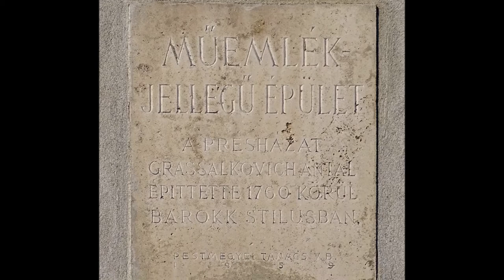Grassalkovich présház-borház - Gödöllő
A kulturális örökség napja alkalmából 2020-ban a romos Grassalkovich présházba- pincébe kukkanthattunk be.